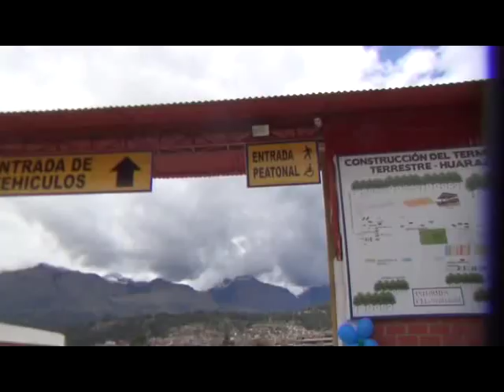Habilitan nuevo terminal terrestre (provisional) en Huaraz